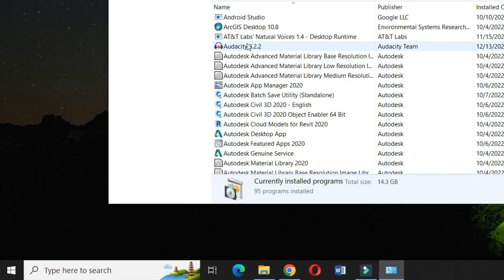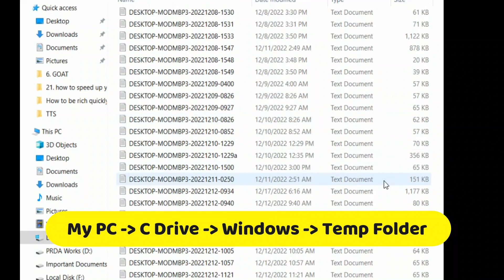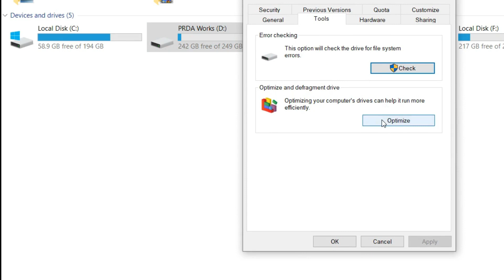How to Increase the Speed of Your Computer in 5 Easy Steps!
In this video, I am going to show you how to increase the speed of your computer. This video is designed for Windows users, but the principles applied should also work with Mac and Linux users.
If you're looking to speed up your computer, then this video is for you! By following our simple steps, you'll be able to improve the speed of your computer dramatically. We'll teach you how to optimize your Windows system, remove unnecessary files, and more.

So whether you're a Windows user or a Mac or Linux user, this video is for you! By following our simple steps, you'll be able to speed up your computer significantly. Let's get started!
This video gives you 5 tips to make your computer speed up.
01. 0:00:17 - 0:00:44 - Uninstall Unnecessary programs
02. 0:00:44 - 0:01:16 - Delete Temporary Files
03. 0:01:16 - 0:01:43 - Run Disc Cleanup
04. 0:01:43 - 0:02:17 - Defragment your hard drive
05. 0:02:17 - 0:02:36 - Run an Antivirus
0:02:36 - Conclusion

How to Increase the Speed of Computer